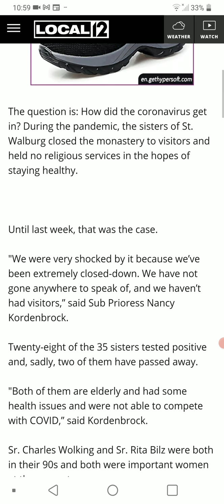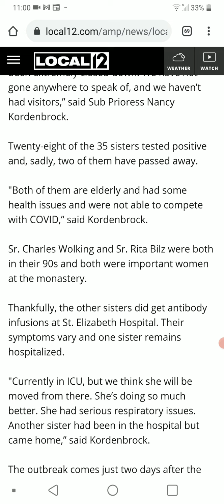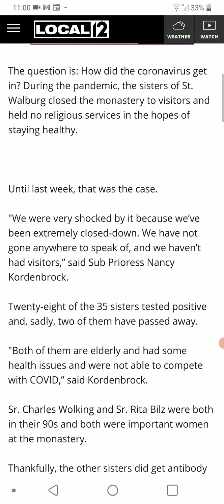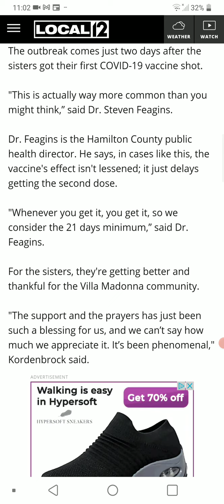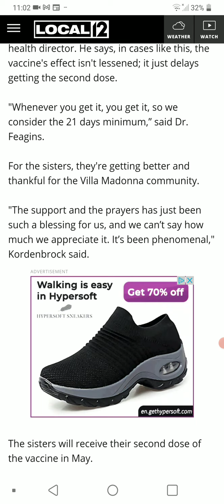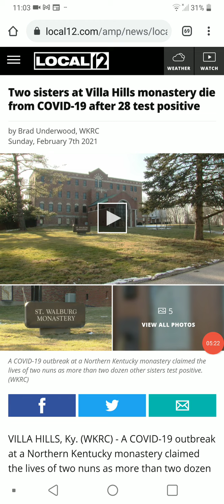monestary full of sisters get ill after shot